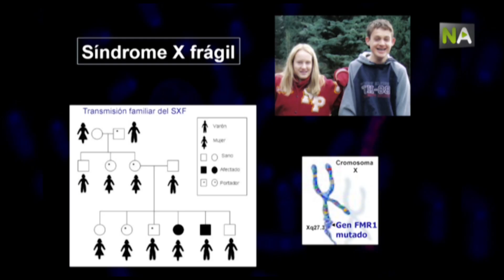NA Des progrès face au syndrome de l’X Fragile avec le premier médicament au monde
Après quinze ans de travail, des chercheurs de l’Hôpital Régional de Malaga et de l’Institut de Recherche Biomédicale de Malaga (IBIMA) ont développé un médicament pour traiter le syndrome de l’X Fragile. L’Agence Européenne du Médicament a décerné le statut de médicament orphelin à ce produit, ayant 65% d’efficacité durant les essais cliniques réalisés.